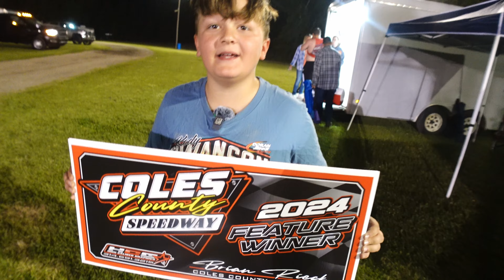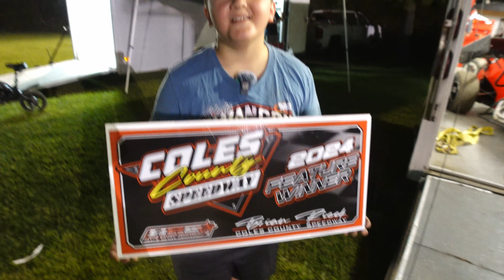UNREAL! | HE DID IT AGAIN! | 2 for 2 At Coles County Speedway! DONT MISS | +Special Guest Appearance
In this episode of Offset Racing VLOGs, We hit the fast track of Coles County Speedway withour 600cc Micro Sprints! Previously, Gavin won here, so tonight, He's looking to raise the bar once again & go 2 for 2! Also in this episode we had a good friend of mine, Dylan Cook, come hang out and race! Dylan & Johnny were definitely smack talking. Be sure to watch the whole video so you don't miss a thing!